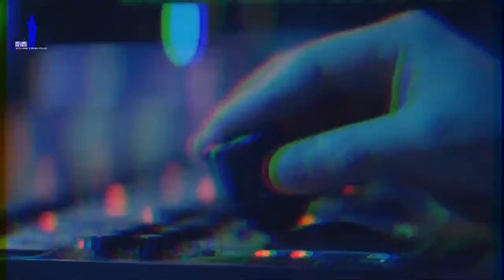Brilliance Business TV A Conversation With Jackie Brennan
Brilliance Business TV Show  Conversations With Leading Experts In Business!! Thur 29th June 7am PST 10am  EST 3pm BST Join Us For A Conversation with Jackie Brennan

Jackie Brennan, the Construction Wellbeing Catalyst, is a international speaker, sought after coach and trainer, Women in Construction Ambassador, Mental Health Ambassador, author, CEO and Founder of Workplace Wellbeing

After working in the construction industry for 39 years and having worked from the ground up to the board table Jackie knows what it takes to build a construction company that really thrives. She also knows where the gaps are.

Jackie literally turned her life upside down after she realised that whilst she loved her job, she also wanted something more from her work.

Instead of returning to a corporate job Jackie decided to take on a new purpose and direction by sharing a different perspective on mental health and wellbeing.

To watch Brilliance Business TV show LIVE, you can view here on MSP News Global also available on video on demand.

Also available on Facebook or on Web TV through the e360tv OTT Network; which is viewed globally through millions of screens. Go to The e360tv Network go to Fresh Takes Section its on ROKU, Apple TV, Amazon fire TV, Android TV & YouTube LinkedIn Pericope. Post Production the show will be available on IGTV: @markpooler1